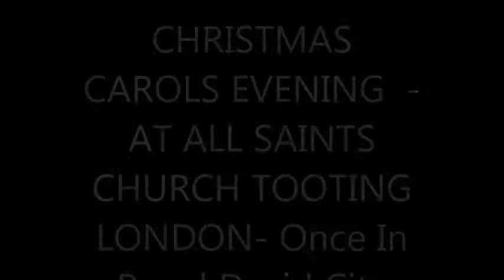CHRISTMAS CAROLS EVENING AT ALL SAINTS CHURCH TOOTING LONDON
Israel Ojekeh Parper Snr. Carol Singing with Congregation At All Saints Church Tooting London SW17. This Track: Once In Royal David City.